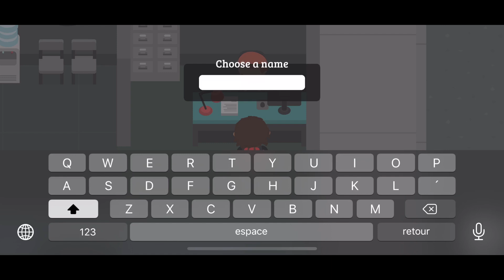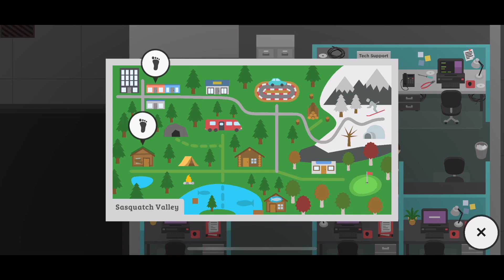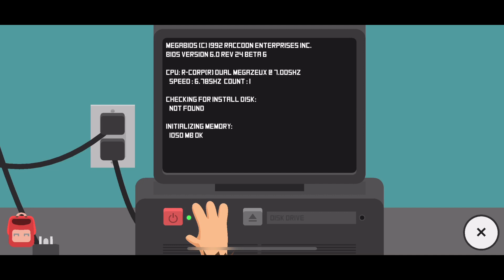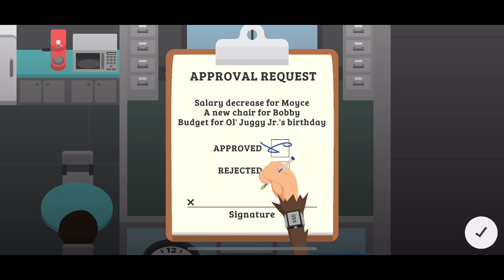Sneaky Sasquatch - Main Story #2 Spy Speed Run Walkthrough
There are no existing video to show that from start to the end of the corporate Spy main quest of sneaky Sasquatch.  The reason is that climbing the corporate ladder would take a lot of time.   In this video, I will show you  how to I manage on finishing the corporate main quest from Day 4 to Day 17 without any cut scene.   Hope this can help some struggle players.  Speed Run on Rabbit Shoes would be next.  [SpeedRun Series #2]

*Chapters*
00:00 Intro
02:50 Open Bank Account
05:08 Buy a Cloth for Interview
05:39 Job Interview
10:11  Mail Boy
19.39 Delivery Boy
31:37 Tech Support
42:49 Executive
1:07:12 Spy and Ending